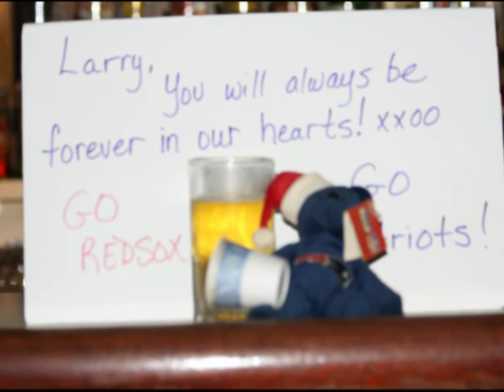Larry White Memorial Photo Montage Pt 2